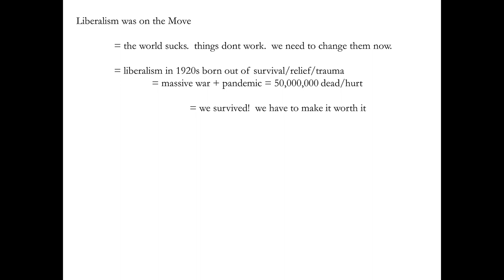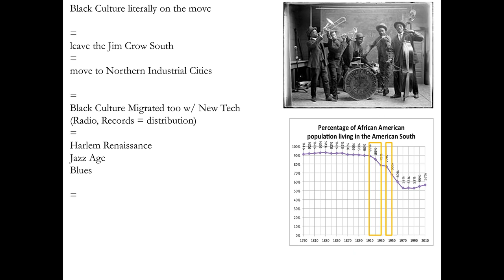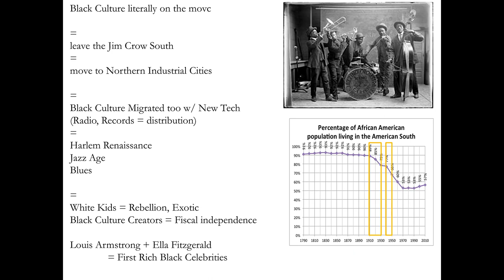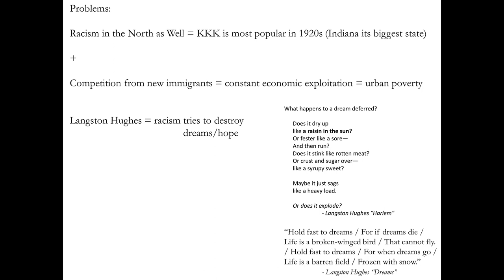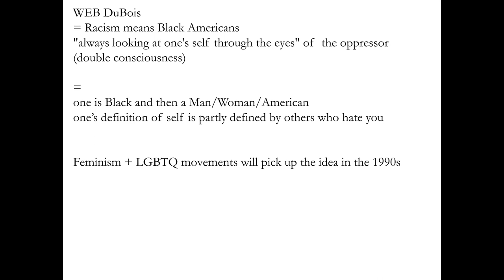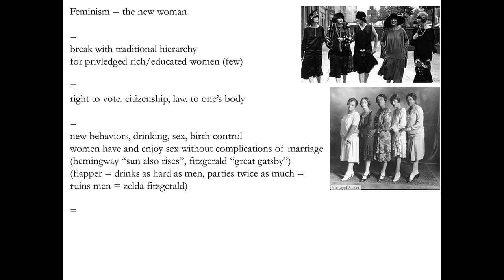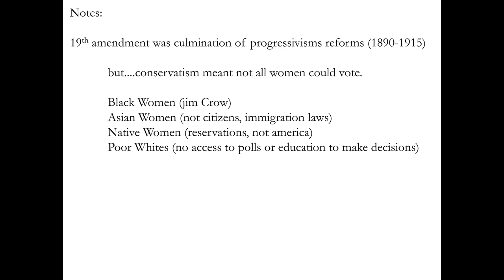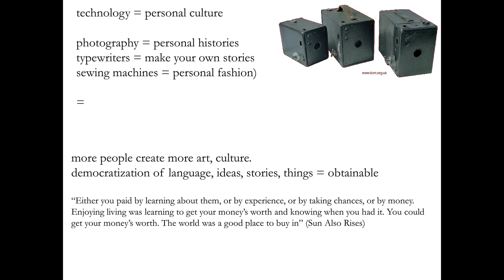1920s: Life, Love and Literature After World War 1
Surviving a war and a plague isn't easy.
and people - especially well off, urban, people - decided it was time for a change.  the old ways weren't working and so the 1920s saw an upheaval of old systems in politics, culture, gender-sexual identity and the arts.